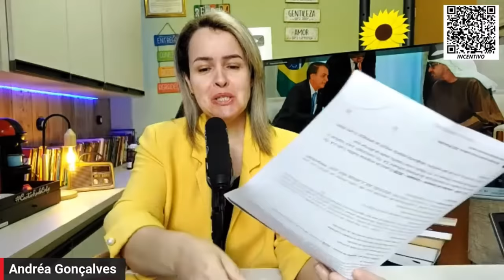FLÁVIO BOLSONARO FOI MANDANTE DA EXECUÇÃO DE MARIELLE?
TE CONTO TUDO. PRINCIPAIS NOTÍCIAS. FLÁVIO BOLSONARO FOI UM DOS MANDANTES DA EXECUÇÃO DE MARIELLE?
🚨VAMOS DIVULGAR!